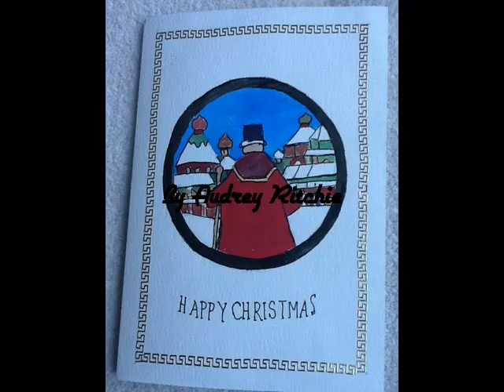Paintings from the Leisure Painter Christmas Competition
Enjoy all of the entries for the 2013 Leisure Painter Charity Christmas Painting Competition. The winning entry painting featured as our 2013 Christmas greeting in the magazine and the winning artist chose a charity to receive a donation of £200.
For painting competitions, free online gallery, art discussion and much more join us